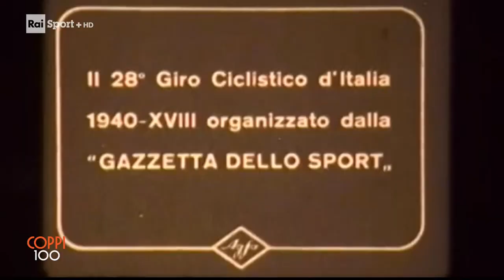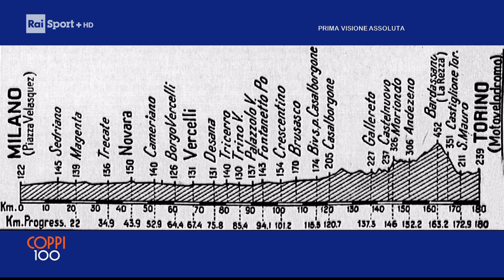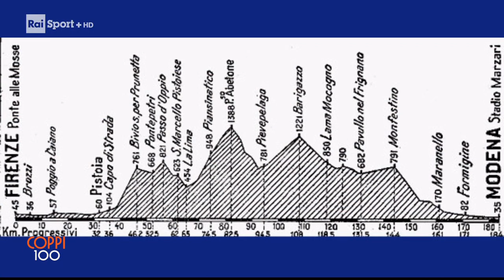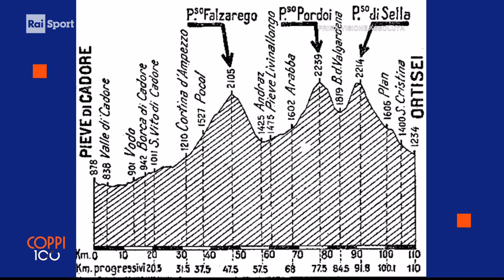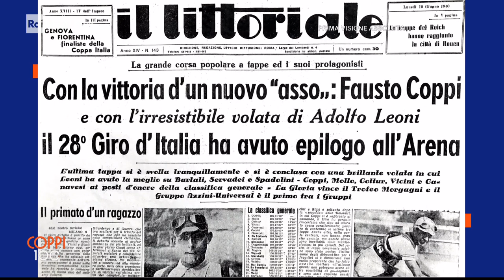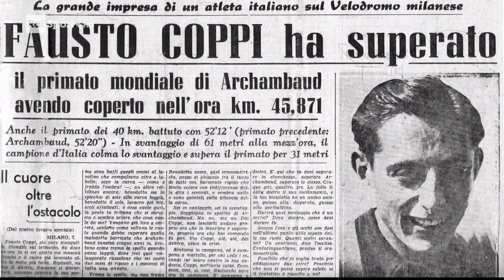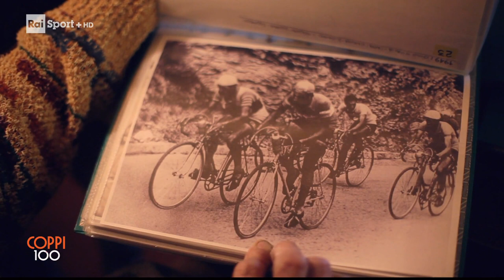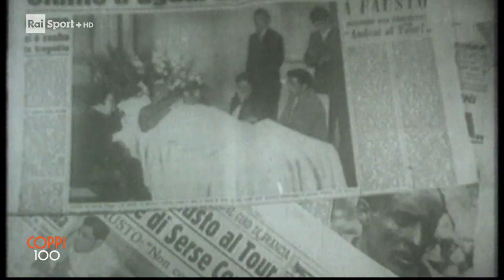Fausto Coppi centenario